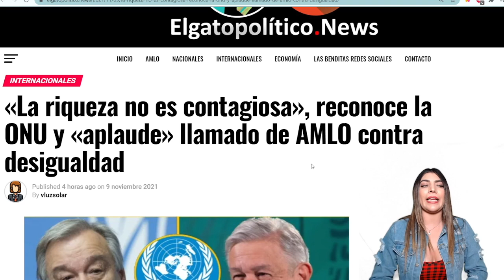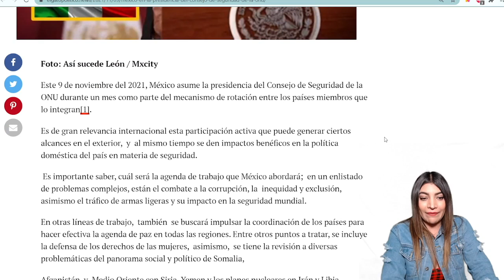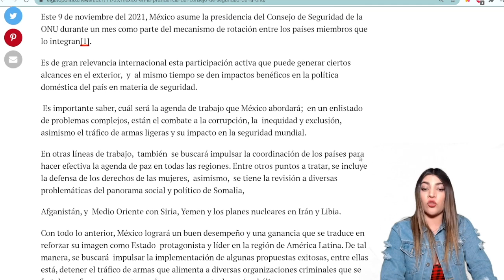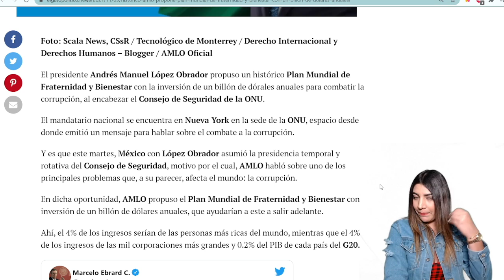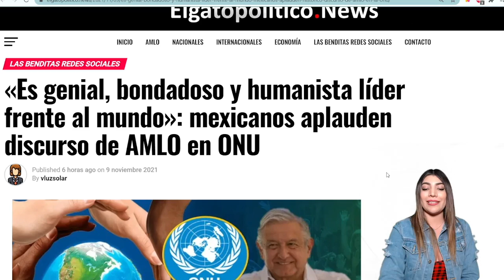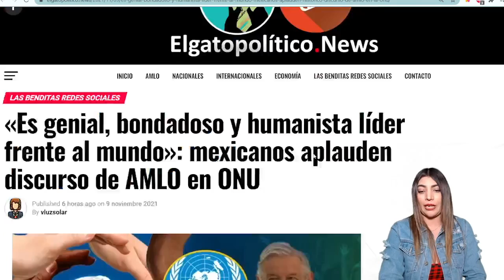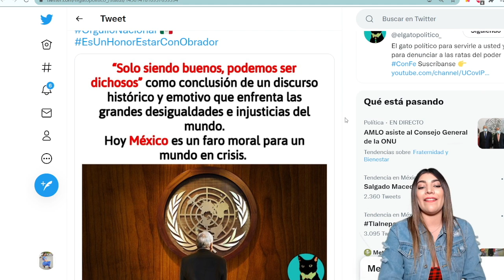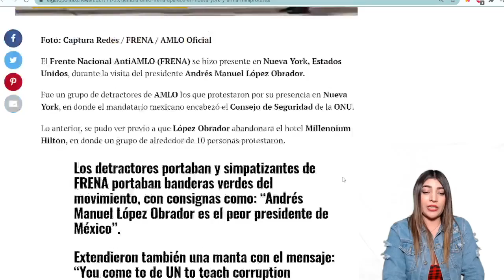NOTICIA MUNDIAL! ONU APLAUDE PLAN DE AMLO Y LO NOMBRAN PRESIDENTE DE CONSEJO DE SEGURIDAD!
No te pierdas nuestro video anterior: ¡UNAM CENSURA YOUTUBERS! VICENTE SERRANO, CHAPUCERO Y JUCA EN LA MIRA.